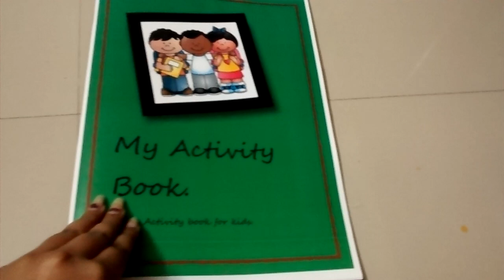My Activity Book 1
Moderate dexterity level